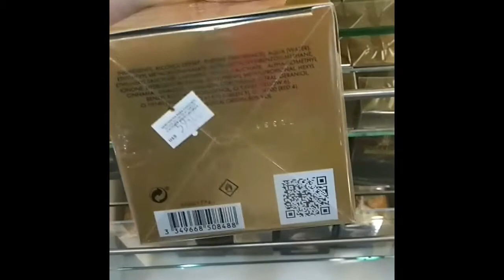Compras no Paraguai e Duty Free Argentino!!!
Dicas de compras de eletrônicos e perfumaria no lado paraguaio e no Duty Free Argentino.